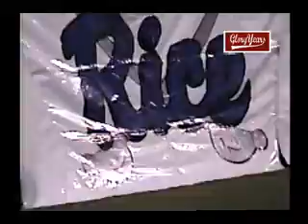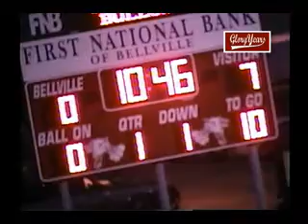v10752 tx rice unk bellville unk 2003 fb 00